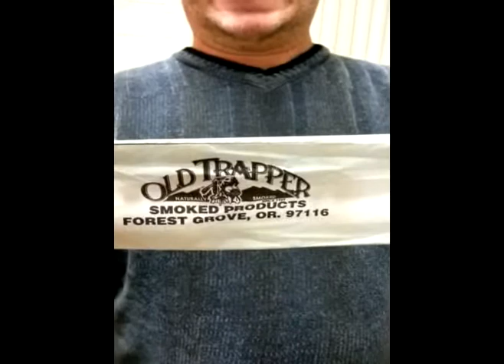Pepperette review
We are taking a break from work and reviewing a smoked pepperette from Old Trapper Smoked Products Ltd.